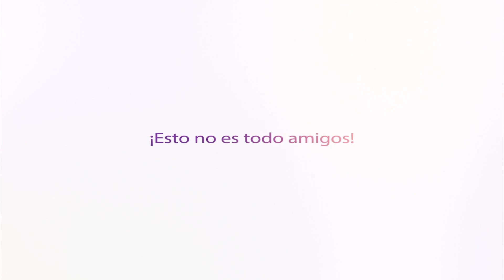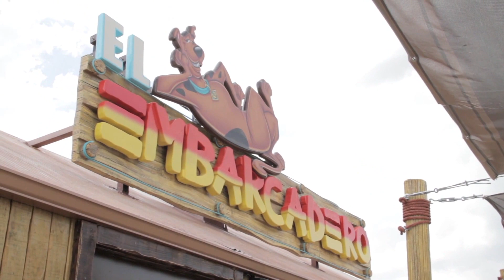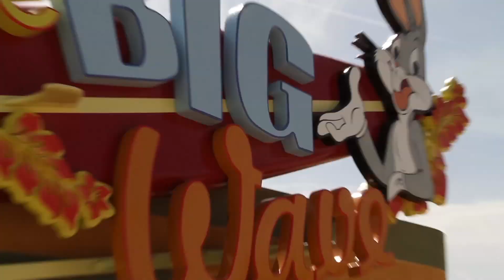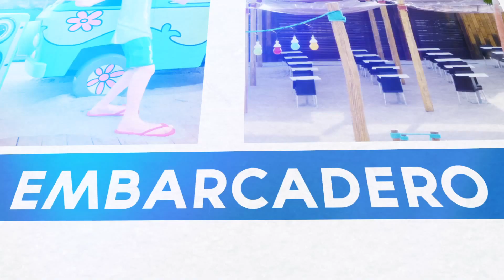¡Llega Parque Warner Beach! La playa de Madrid.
¿Quién dijo que en Madrid no hay playa? Llega Parque Warner Beach, una nueva dimensión que Parque Warner ha preparado para toda la familia. ¡Que no te lo cuenten!

Si vienes de fuera de Madrid 2 días consecutivos en Parque Warner + Hotel desde 39 €

If you dont live in Madrid : 2 consecutive days in Parque Warner Madrid + Hotel from 39 € in